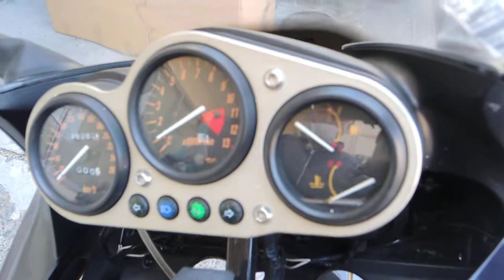ブレーキランプもOKよ♡ ZRX1200S ZRT20A セル一発始動～アイドリング良好 ＆ マフラー 音 はこんな感じです。